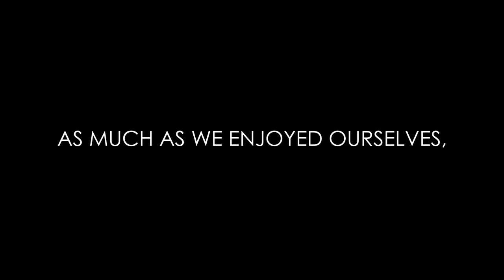JUDGEMENTAL MUCH? | Martin Cabrera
Hey guys! back with another video! this one was crazy. Again with Chey, we embark on this journey of tolerance and pain as we go through the different levels of the Samyang Noodles.

      @martingabcab (artpage)

Chey: @cheybrill

Music featured in this video:
LiQWYD - Sweet